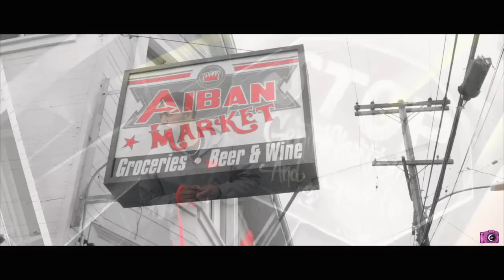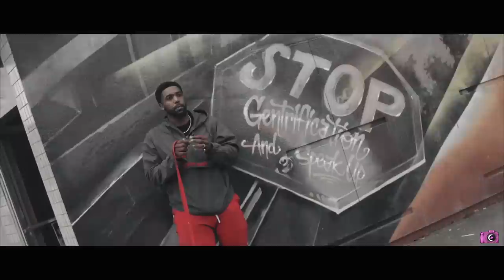Trifln' - It Ain't The Same (Exclusive Music Video) || Dir. Moondough Films [Thizzler.com]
Prod. EZ Eye Music

Exclusive! Trifln' drops off his new visual for "It Ain't The Same".  Trifln' talks about how gentrification came & changed the hood he's from.  The North Oakland rapper talks about life in the Ice before the tech boom & how he has to make a way for his family despite the cost of living increasing.  Watch "It Ain't The Same" in the player above.